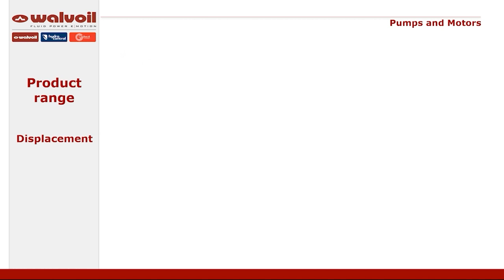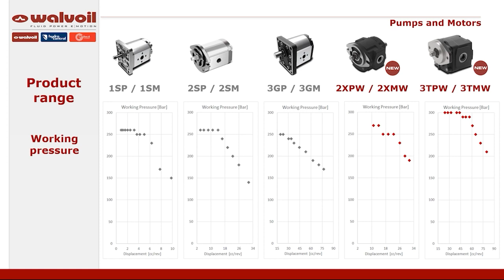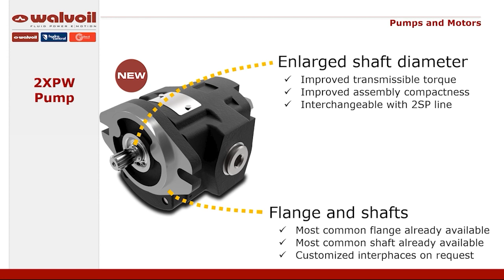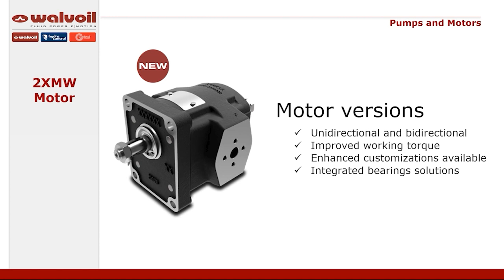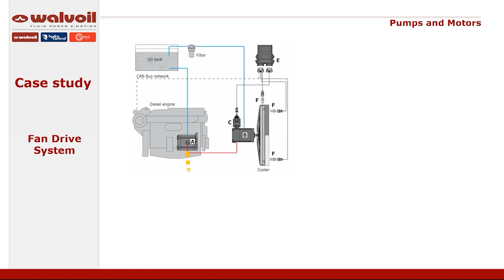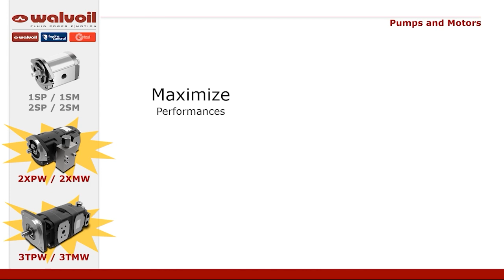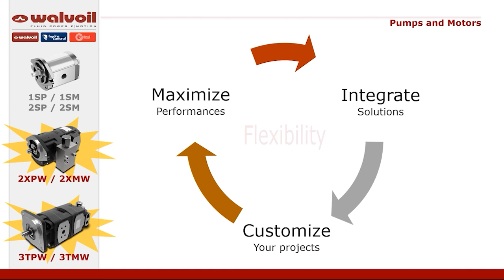Pumps & motors: news and updates. New pump configurator